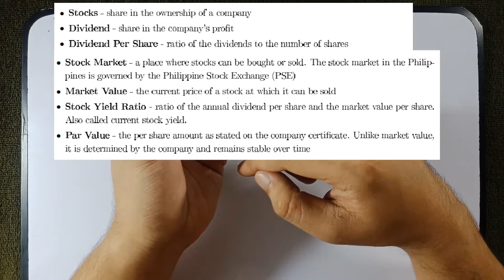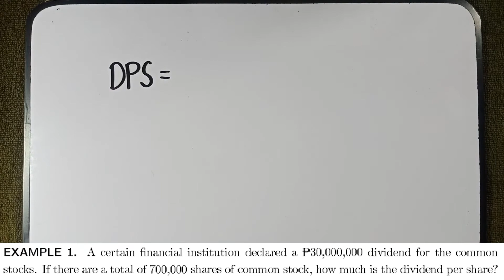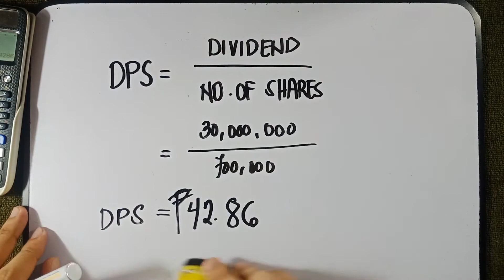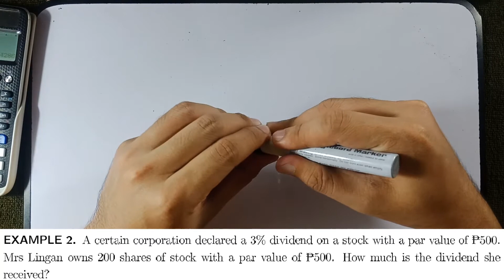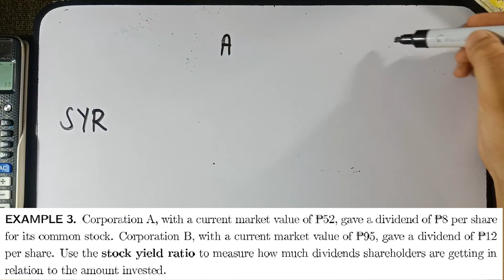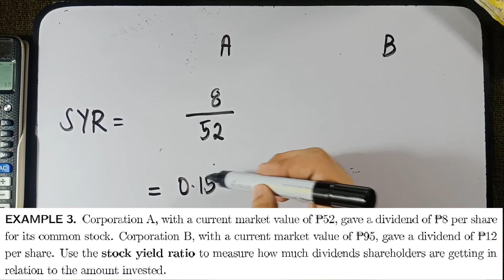STOCKS: Definition of Terms and Problem Solving in TAGALOG!!!